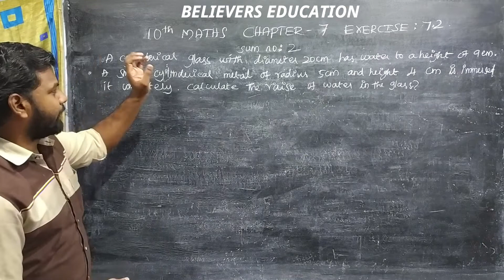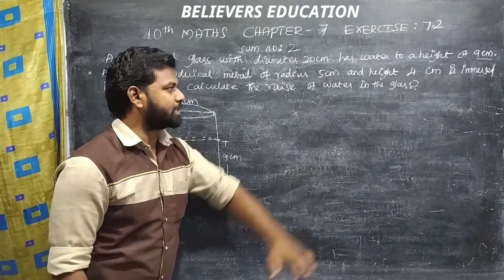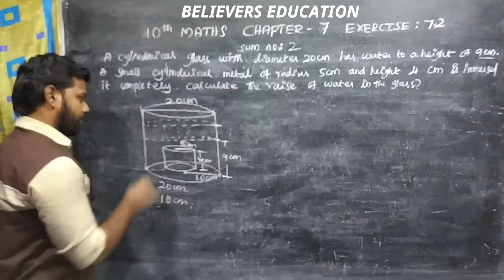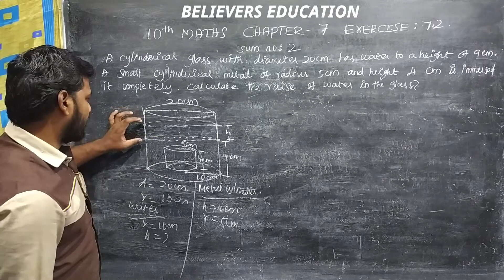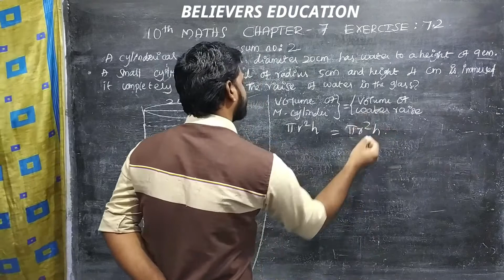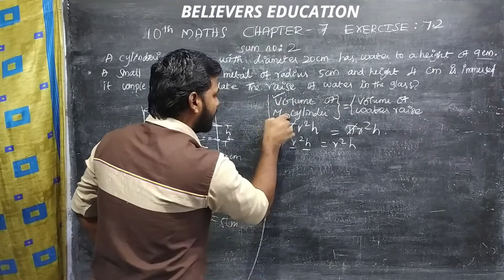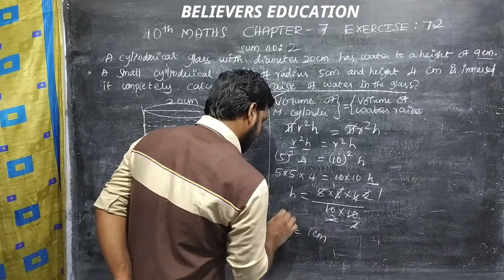10th Maths New book chapter 7 EX 7.2 Q.no 2 in Tamil | 10th maths MENSURATION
This video is about 10th std important 2 & 5 mark model sums teaching well from believers_education

10th maths Ex 7.2 Q.no 2,
10th maths important 5 mark in Tamil ,
10th maths Ex 7.2 2nd sum in Tamil,
10th maths chapter 7 important sums ,
Exercise 7.2 important sums in Tamil,
10th maths 7.2 Q.no 2,
10th 7.2 sums in Tamil,
10th Maths chapter 7 EX 7.2 Q.no 2,
10th maths exercise 7.2 2nd sum,
10th maths new book ex 7.2,
karthik coaching,
10th 7.2 q.no 2 in believers education,
karthik coaching,
10th maths chapter 7 ex 7.2 q.no 2 in believers education,
10th maths 7.2 q 2,